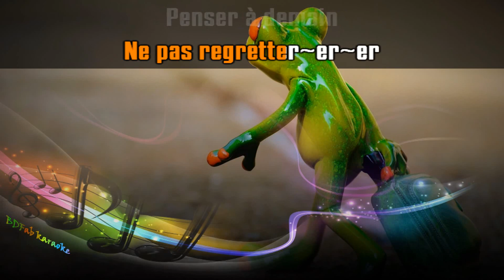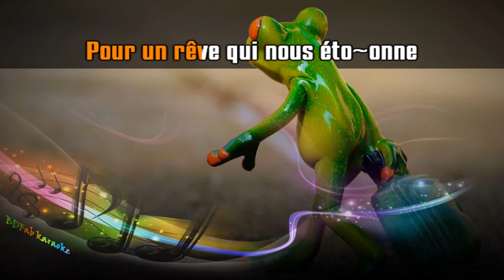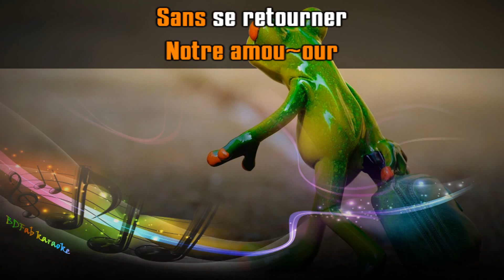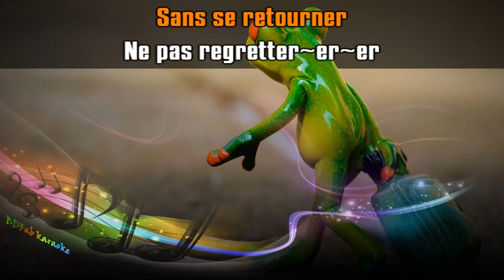2 be 3 - Partir un jour (chœurs) (1997) [BDFab karaoke]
À la demande des Années Musique

Bon chant !

Fabien